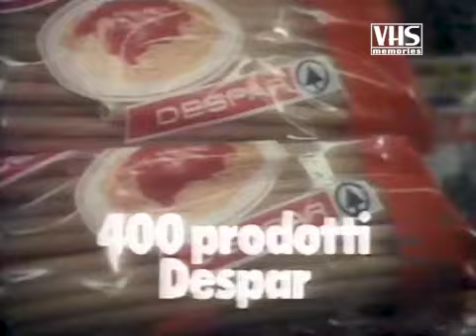Spot supermercati Despar (1979)